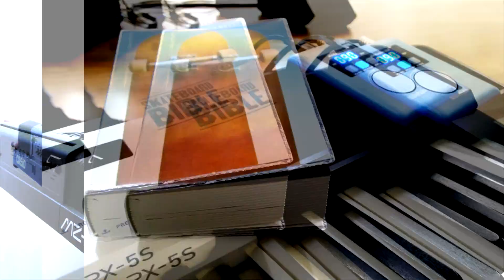Como Tocar O Que A Tua Gloria Fez Comigo - Fernanda Brum | Tutoriais de Violão (TUVEP025)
Essa aula faz parte da série de tutoriais de violão do Canal Essias Souza, e para assistir toda a série clique no

Mais um tutorial de uma música muito bacana. Esta um pouco atasado, mas estou invando a forma de tocar essa música usando técnicas de chord melody. Confira o conteúdo do vídeo.

Mais sobre mim: Eu sou o Essias, sou professor de música voluntário da ONG Sonhos de Infância, Luthier da Rise Music... para saber mais acesse meu site ou me siga nas redes sociais: